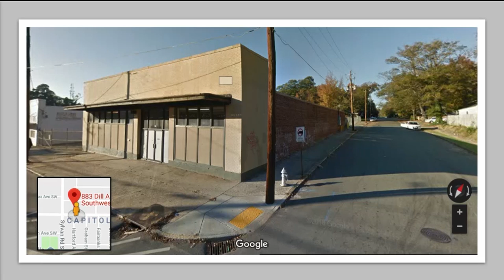Music for social change | Dantes Rameau & the Atlanta Music Project | TEDxAtlanta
The Atlanta Music Project was founded in 2010 and the concept was made public at TEDxPeachtree 2009, the predecessor of the new TEDxAtlanta. This features an interview with Dantes Rameau, executive director of the award-winning Atlanta Music Project (AMP) followed by a performance by some of the young artists at AMP.

AMP empowers underserved youth to realize their possibilities through music. An El Sistema-inspired program, it is led by co-founder and executive director Dantes Rameau.

AMP provides more than 5,000 hours of intensive, tuition-free music education each year. It now serves 350 students via eight programs. AMP music ensembles perform more than 40 concerts annually, and have performed alongside acclaimed artists such as the Harlem Quartet, electric violinist Lindsey Stirling and R&B singer Monica.

AMP is a 2018 winner of Emory University’s Martin Luther King Jr. Community Service Award. It was named a top 50 after-school arts program in the nation by the White House in 2016 and 2017. The award-winning Atlanta Music Project empowers underserved youth to realize their possibilities through music. It provides more than 5,000 hours of intensive, tuition-free music education each year. The idea for AMP was introduced at TEDxPeachtree 2009.

Led by Dantes Rameau, it now serves 350 students via eight programs. AMP music ensembles perform more than 40 concerts annually, and have performed alongside acclaimed artists such as the Harlem Quartet, electric violinist Lindsey Stirling and R&B singer Monica.

AMP is a 2018 winner of Emory University's Martin Luther King Jr. Community Service Award. It was named a top 50 after-school arts program in the nation by the White House in 2016 and 2017. This talk was given at a TEDx event using the TED conference format but independently organized by a local community.